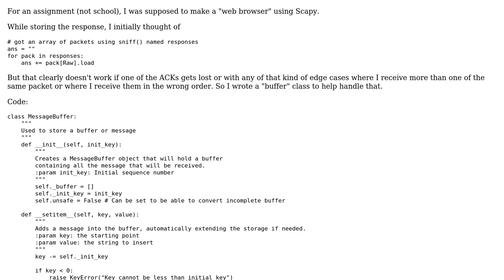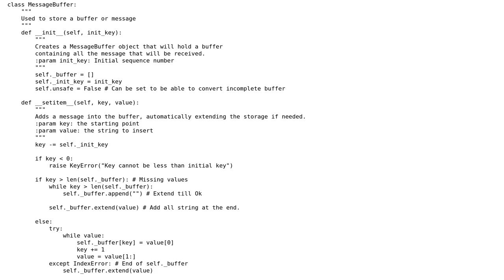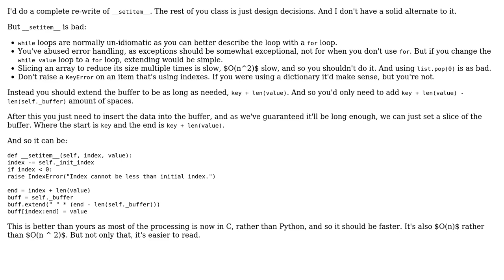Code Review: Buffer for TCP data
With thanks & praise to God, and with thanks to the many people who have made this project possible! | Content (except music & images) licensed under CC BY-SA | Music | Images & others | With thanks to user Peilonrayz user Amit Gold and the Stack Exchange Network Trademarks are property of their respective owners. You are responsible for your own actions.